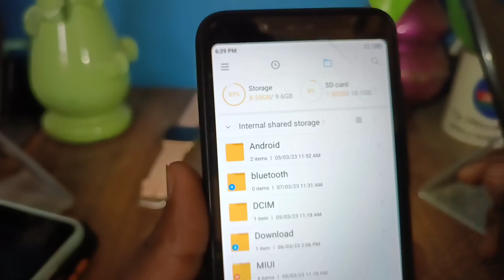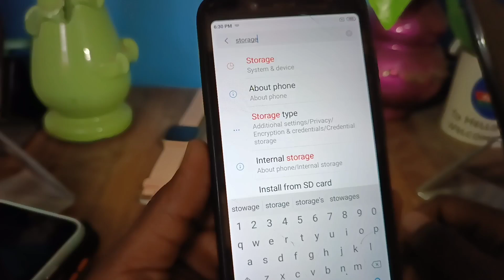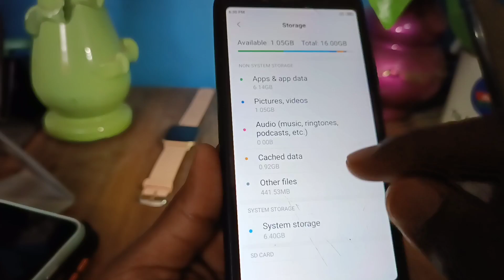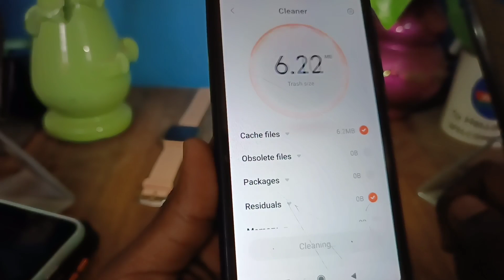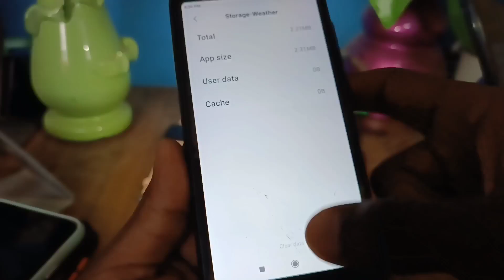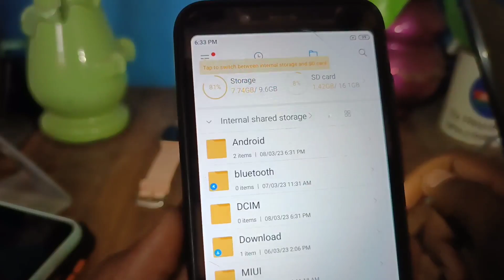Phone ka storage kaise badhaye | How to increase internal storage in any android phone